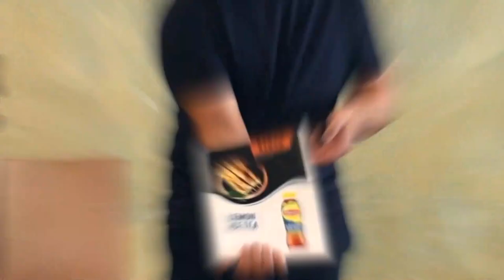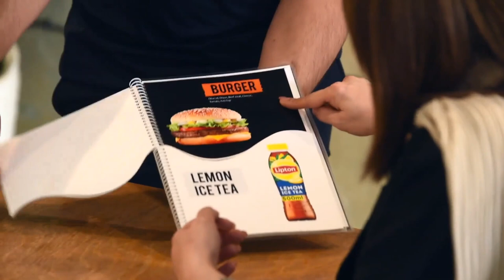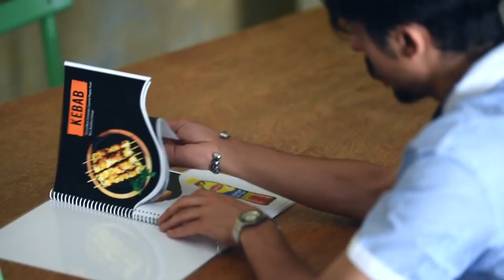The Crave List by Tora Magic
Produced and designed by Tora Magic Company

Crave List is a new product from Tora Magic, which is a magic menu of food and drinks.

The magician shows a menu of food completely and flips the pages. In one part of the menu there are different foods, such as (pizza, burger, barbecue , fish, etc.), which shows the person all of them. And in another part from the menu, there are drinks such as (orange juice, smoothie, Fanta, soft drink...) and repeatedly he shows all of them to the audience, and here he asks the audience to choose between foods and drinks, then the magician predicts the choice of food and drink of the audience. And it shows that the predicted food is not in the menu and has disappeared, you can use different ways to reach the prediction (show the food, show the food from the menu, from the pan or tablet...)